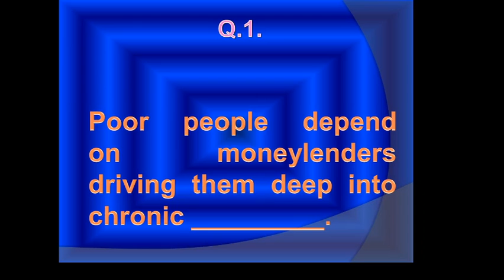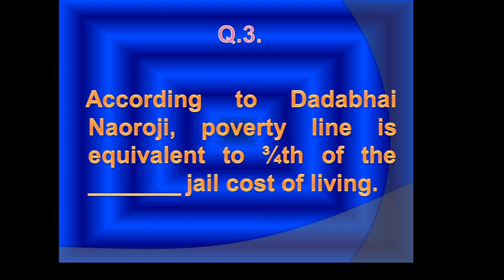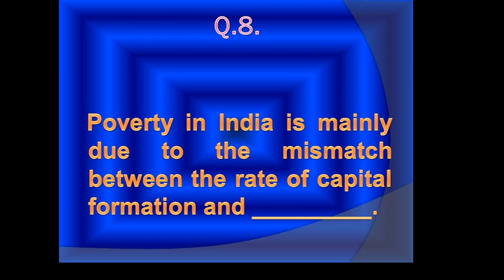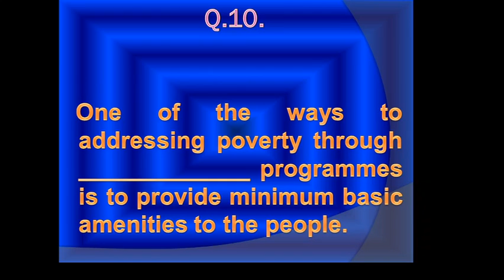Economics Test #7 : Indian Economic Development, Ch-4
This is an Indian Economy Test on the topic of Poverty. The question is on "Fill in the blanks'. Higher/Senior Secondary students of MBOSE and CBSE can try and test their knowledge on the given topic